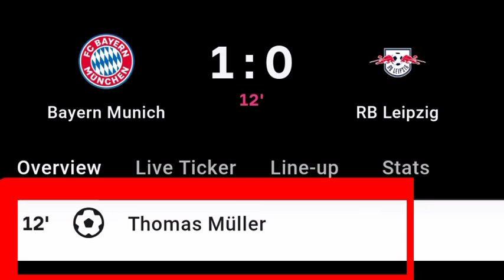Thomas Muller Goal Vs RB Leipzig | Bayern Munich vs RB Leipzig | 1-0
Thomas Muller Goal Vs RB Leipzig?